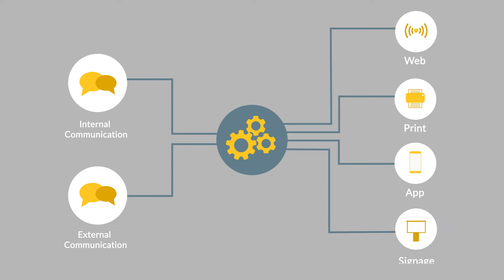What is Liquid State?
Learn how Liquid State Platform could be utilised to deliver integrated communications across a wide variety of verticals and industries.